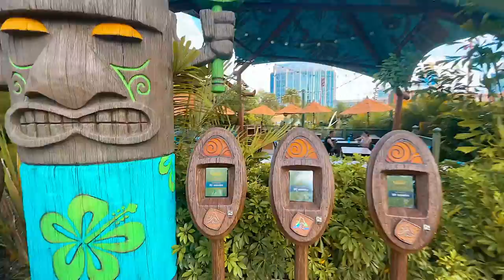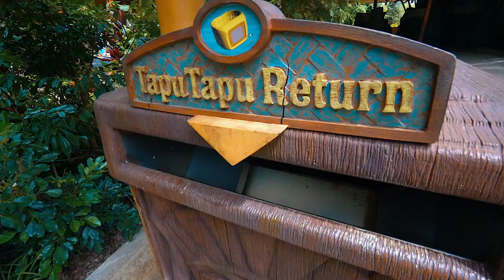Back At A Empty Volcano Bay Water Park | Full Day Of Slides | Last Time Seeing Happily Ever After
Lets call this a mega vlog. When my sister or family comes into town we are moving around all day, besides the editing break I  didnt film at my house! We start off at Universals Dockside, go to volcano Bay, THEN which will be tomorrows video, checked into Disney Old Key West THEN head on over to the Magic Kingdom!

My Gear:
2nd Camera: Canon G7X Mark ii

Matthew Willson
Lisa's Life
Natalie Conway
Topher Magellan
Matthew Anthony
Jerry Warren
James G.
John Morgan
Nicolina P
Patton Pandemonium
Miranda084
Jrod Lockwood
Sam Alicea
Fairy Tale Family
Lirr408
Mike88NYC
Andrew Joslyn
Michael McLeod
Hadley S.
Steve Hansen
Jeriza Montano
Will Simon
Jess Garback
ashalia11
WhirlOmar
Ben Gardner
Hannah Sakuma
Marjorie Fisher
Vanessa McLeod
Melissa Demastrie
John Mc
Ken Dettman
Alfred Menna
Sun Principe
Leigh Ellen Barnes
Dale Farmer
Jon Mulawa